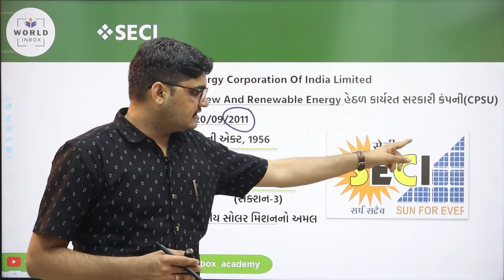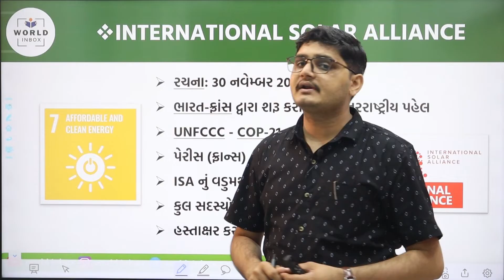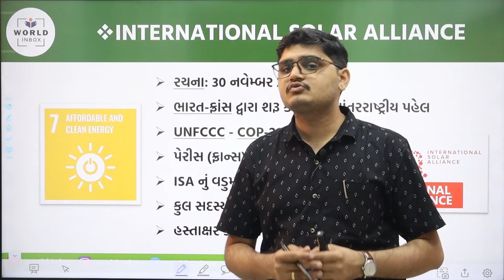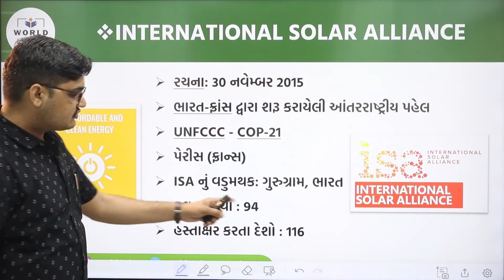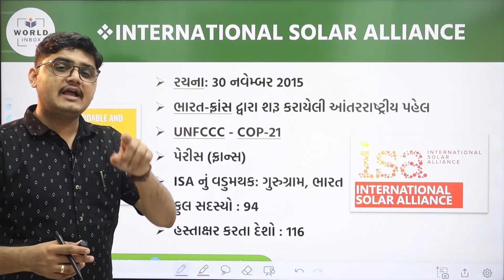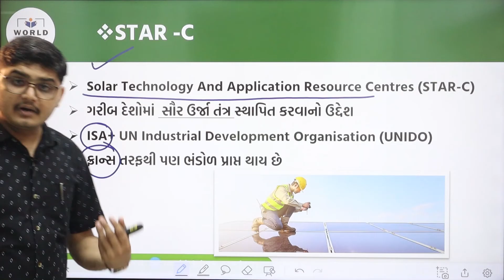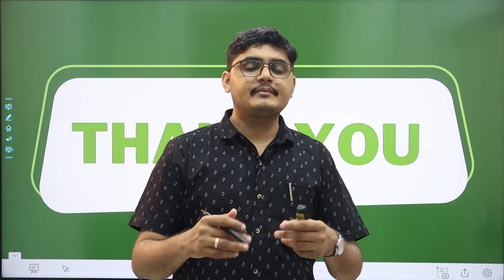GPSC Destination- 2023 Lecture - 26 | Solar Energy | By Nikul Raval Sir | World Inbox